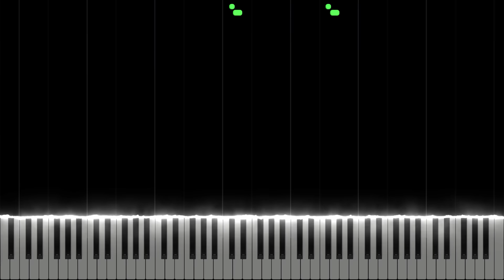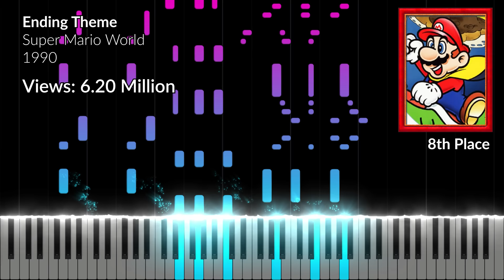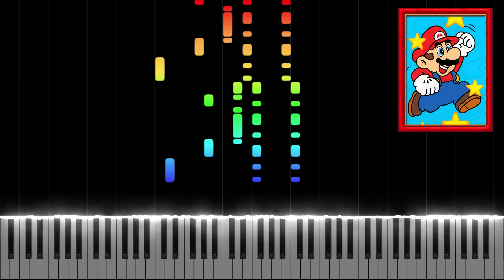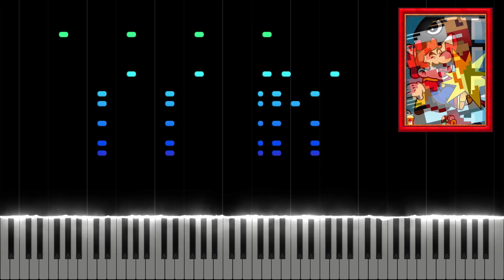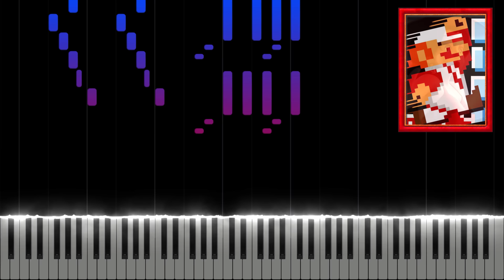Top 10 Most Famous Super Mario Music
♫ 1st Place Sheet Music (Jump Up, Super Star! | DIfferent Version)
♫ 2nd Place Sheet Music (Super Mario Bros. Main Theme | Different Version)
♫ 4th Place Sheet Music (Super Mario World Overworld Theme | Different Version)
♫ 10th Place Sheet Music (Super Mario Bros. 2 Main Theme | Different Version)

Enjoy this video showing the 10 most famous Super Mario game music ranked by views on a single YouTube video.

0:00 10th Place: Overworld Theme - Super Mario Bros. 2, 1988
0:36 9th Place: Beware the Forest's Mushrooms - Super Mario RPG: Legend of the Seven Stars, 1996
1:10 8th Place: Ending Theme - Super Mario World, 1990
1:43 7th Place: Athletic Theme - Super Mario World, 1990
2:09 6th Place: Starman Theme - Super Mario Bros., 1985
2:24 5th Place: Coconut Mall - Mario Kart Wii, 2008
2:48 4th Place: Overworld Theme - Super Mario World, 1990
3:24 3rd Place: Game Over - Super Mario World, 1990
3:37 2nd Place: Overworld Theme - Super Mario Bros., 1985
4:12 1st Place: Jump Up, Super Star! - Super Mario Odyssey, 2017

Composer(s): Koji Kondo, Yoko Shimomura, Asuka Ota, Ryo Nagamatsu, Naoto Kubo